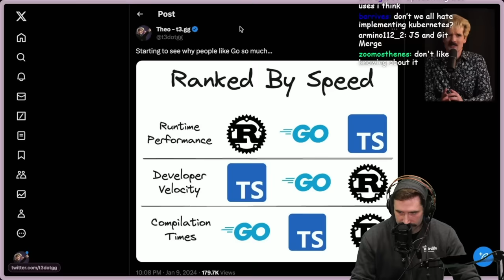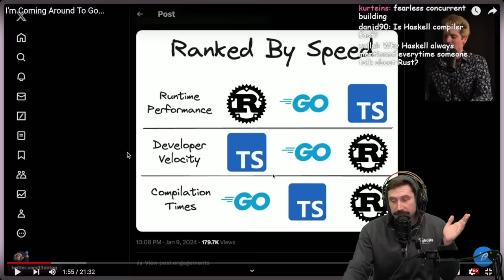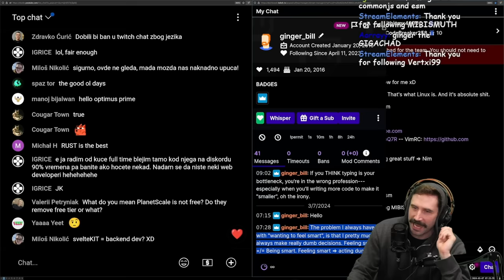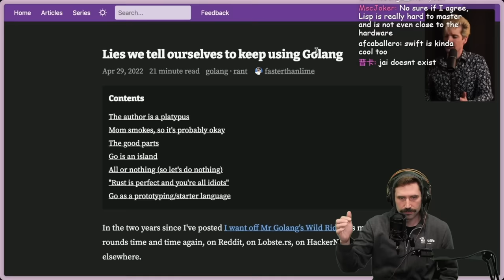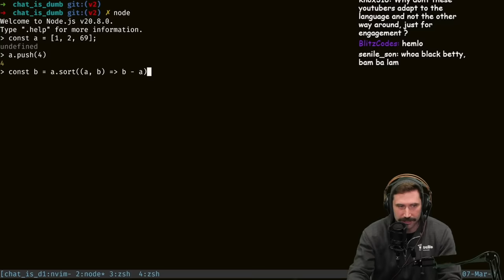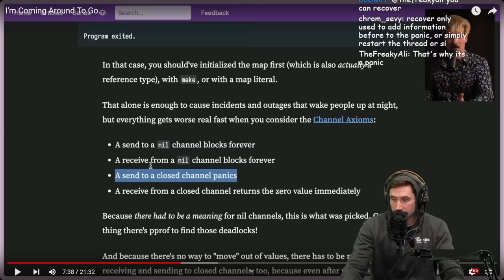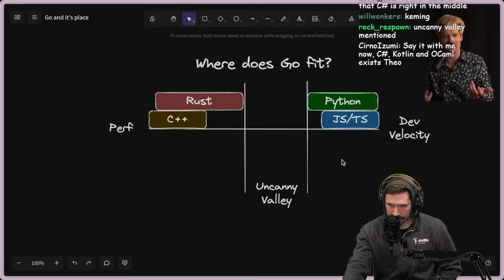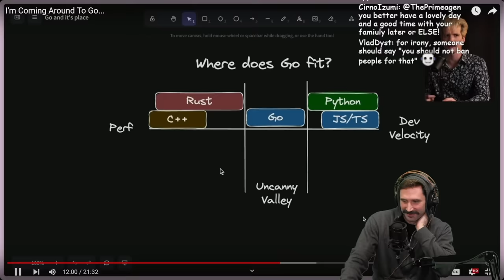Did Theo Recommend Go?? | Prime Reacts